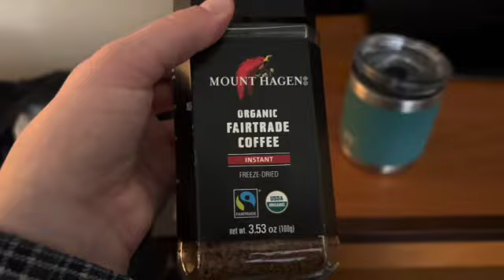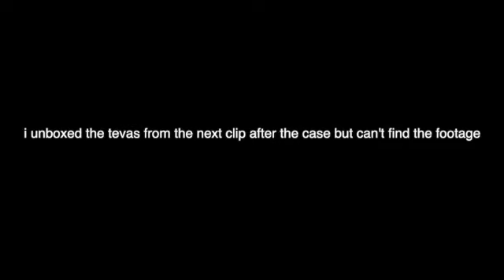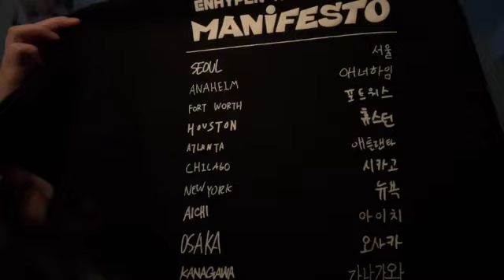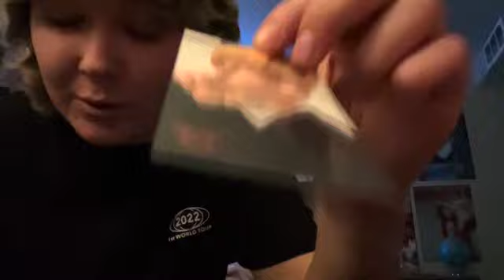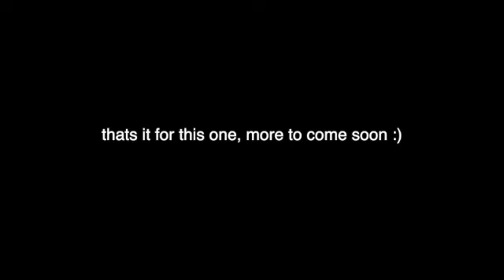I have freaking covid (vlogmas pt 1)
Yeah. absolutely ideal to get covid right as I get home so I don't get to see any of the people I haven't seen for two months. perfect if you ask me :)